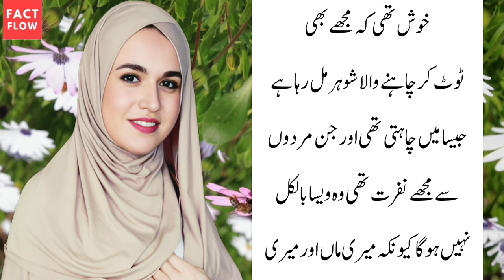This story is going to be very special what the Maulvi did with his wife. @FactFlowUrdu